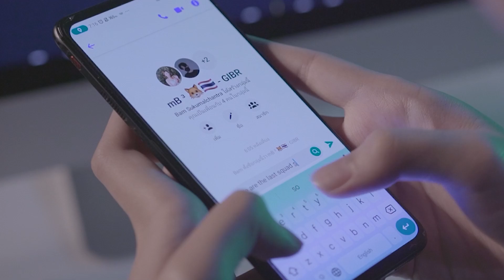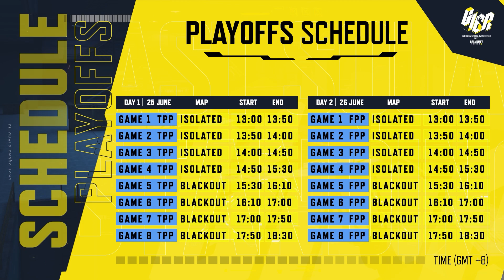LAST SQUAD STANDING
☠️ ใครจะเป็น Squad สุดท้ายที่เหลืออยู่ ☠️

💥 Hamtaro
💥 Atlast
💥 mb3

มาเจอกันใน gibr2022 เสาร์อาทิตย์นี้ ตั้งแต่เที่ยงเป็นต้นไป
ใครที่เป็น Squad สุดท้ายที่เหลืออยู่

🌎 Garena Invitational Battle Royale 2022 🌎
การแข่งขัน BR ชิงเงินรางวัลรวมกว่า 600,000 บาท!

🔥 Main Event
25 - 26 มิ.ย. 2022

อย่าลืมมาให้กำลังใจ 3 ทีมไทยสุดท้าย
และติดตามรายละเอียดเพิ่มเติมได้ที่เพจ CODMTH เลย 🔥

⚔ Garena Call of Duty® Mobile ⚔